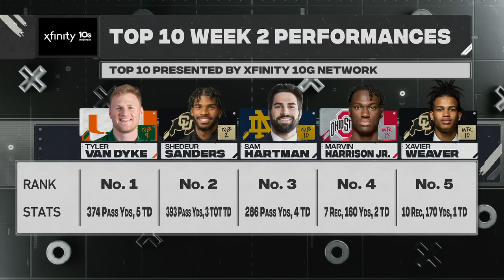Colorado’s Xavier Weaver & Shedeur Sanders show out in Week 2 | ESPN College Football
The Wrap-Up makes their picks for the Top 10 Performances from Week 2 of the 2023 college football season.